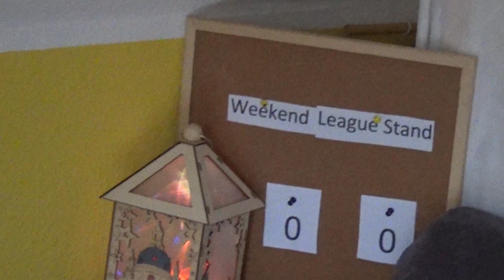Roomtour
Kurzes Video trotzdem Viel Spaß und let's go.

Viel Spaß!!